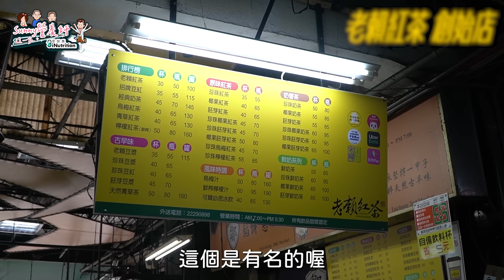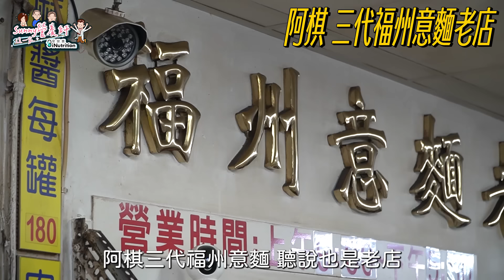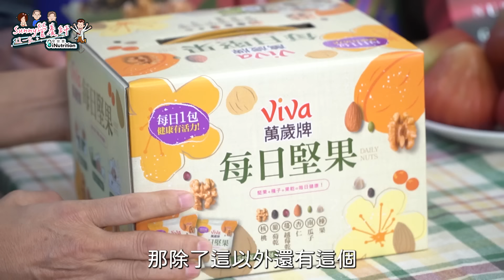帶阿嬤吃爆台中第二市場｜超多美食的地方市場｜阿環格格出遊去Ft.二姐 [送你營養吃]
阿環格格出遊去上次是到迪化街走一走，沒想到遇到那麼多的粉絲朋友，這次一樣要帶阿嬤出遊啦，要去台中找二姐，也順便去台中有名的第二市場，據說歷史悠久，裡面也有好多攤的隱藏美食，許久沒出門的阿環小姐不知道會不會吃得盡興。

最近美食評論好像有點點敏感，所以我們只是個人口味而已，提供給大家做點參考，阿嬤的分數也是娛樂效果，所以大家千萬別太在意呀，不過能夠這樣帶著91歲的阿環小姐到處去吃吃喝喝真的非常幸福，也希望大家共同感受這份幸福呀。

另外這次去找二姐當然不能兩手空空，所以找了健康又很養生的萬歲牌禮盒，禮盒相當多樣，有多種搭配，而且在7-11就可以直接購買，真的很方便，也可以針對不同的送禮對象選擇不同的禮盒，每種都可以吃到不同的多種堅果，過年有送禮需求的朋友可以參考喔。